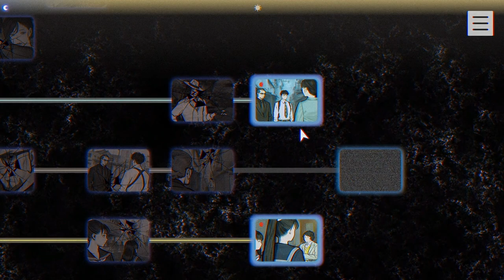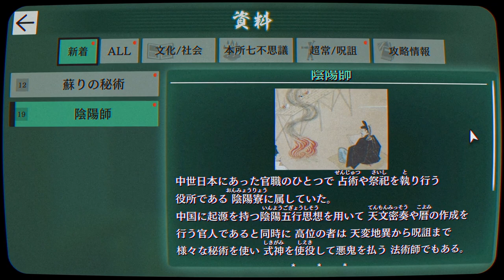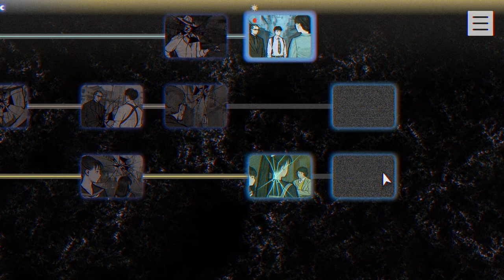【2人実況】セイメェン↑【パラノマサイト FILE23 本所七不思議】#17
セイマンとセイメイのコンボさすがに笑わざるを得なかった。